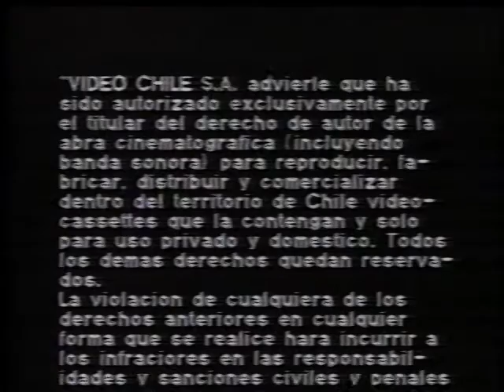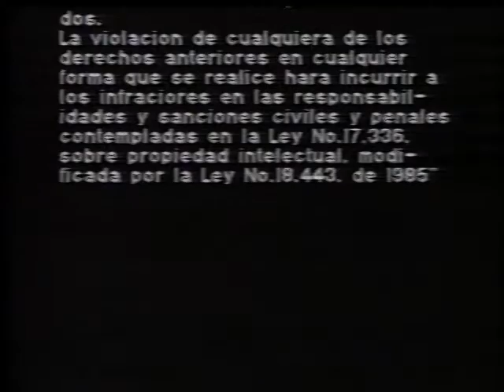Intro VHS Fantasia (1991)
- Video Chile Advertencia
- ID Logo Walt Disney Home Video (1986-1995)
- Logo Walt Disney Pictures (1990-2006)
- Credito Inicial "Fantasia"

Explicaciones en este link y Agradecimientos por Gentileza de "Archivos en VHS Chile"